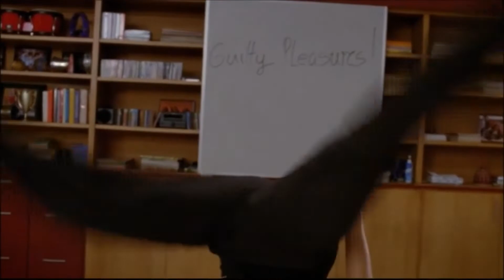"Wannabe" sung by: The New Directions Girls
"Wannabe" sung by: The New Directions Girls, from Glee, season 4 episode 17, in 2013.

Actresses and characters:
Melissa Benoist (Marley Rose), Alex Newell (Wade "Unique" Adams), Heather Morris (Brittany S. Pierce), Jenna Ushkovitz (Tina Cohen Chang), Becca Tobin (Kitty Wilde).